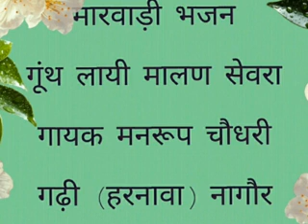Guth Laai Malan Sevra By Manroop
Guth Laai Malan Sevra By Manroop Chaudhary Harnawa Nagaur